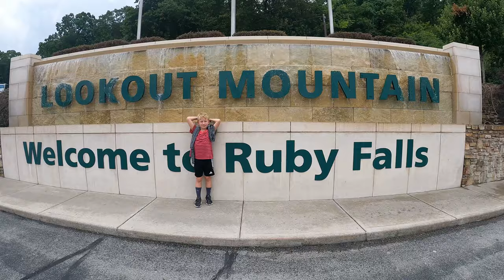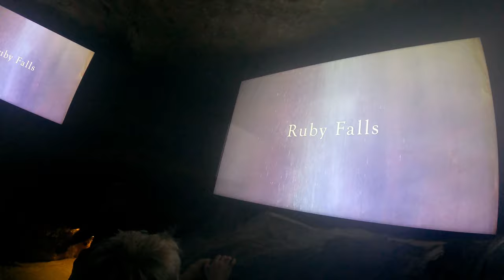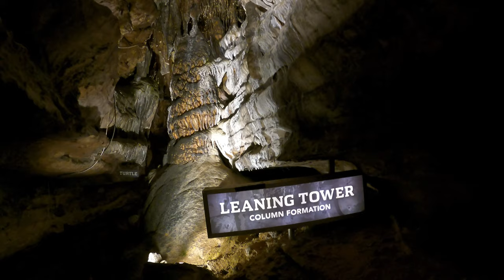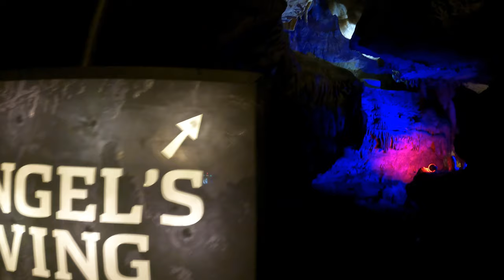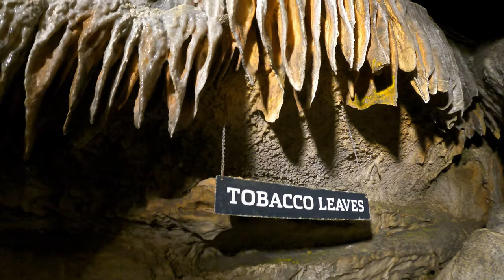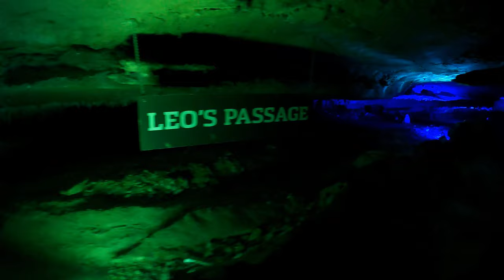RUBY FALLS 2023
ADVENTURE AWAITS! Ruby Falls is the tallest and deepest underground waterfall open to the public in the United States. Take a guided Classic Waterfall Tour, Lantern Tour or Extended Cavern Experience Tour along the scenic cavern trail to the breathtaking waterfall. See ancient geological formations, millions of years in the making, and learn about the cave's storied history. Enjoy extensive views of the Tennessee Valley, Cumberland Plateau and the Tennessee River from scenic overlooks and Lookout Mountain Tower. There is always something new to discover at this national treasure! Tours fill quickly, purchase tickets in advance online for best availability.